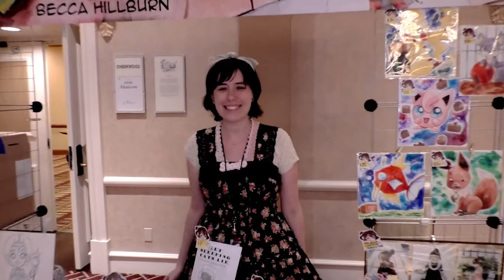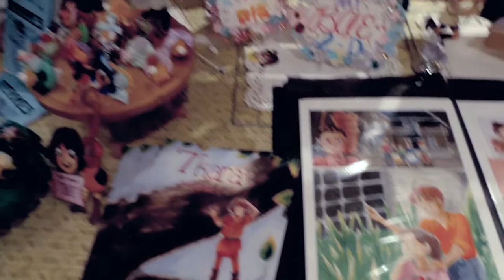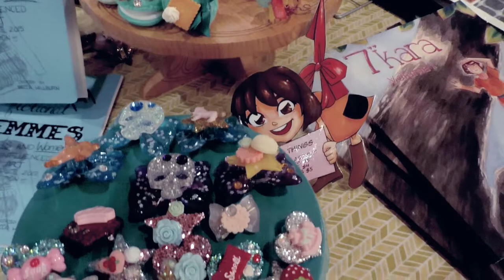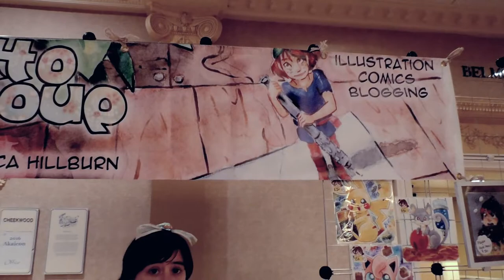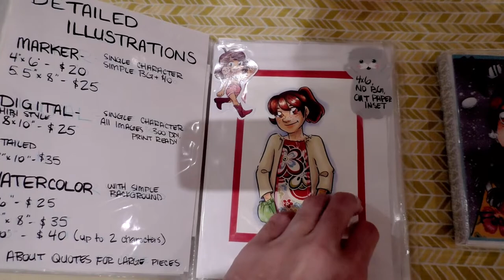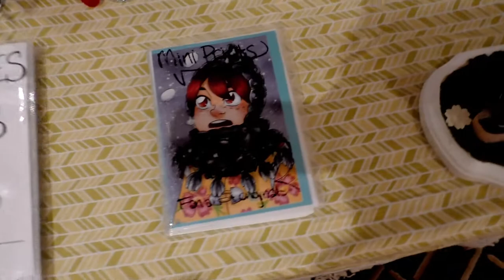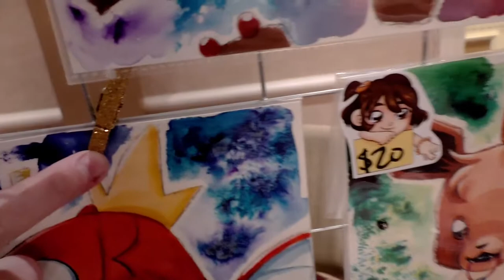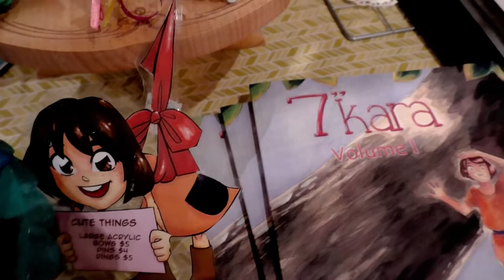Convention Table Tour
A tour of my Akaicon 2016 artist alley table.